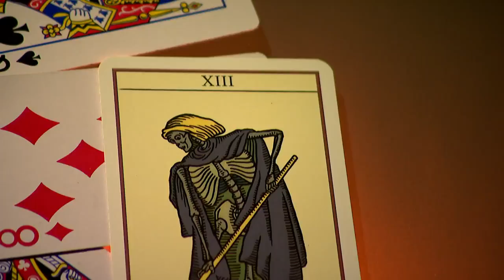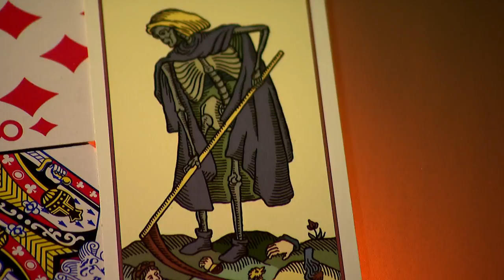Takács András - Arany János: Híd-avatás - nemzeti VERSeny 2017 videoklip